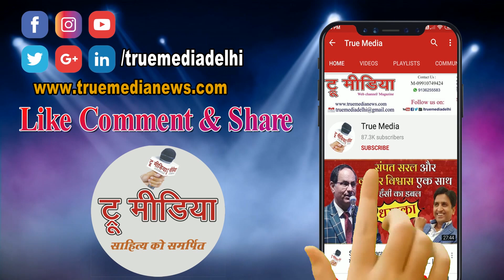वो याद आ रहा है.... Poetry By Priti Raaj